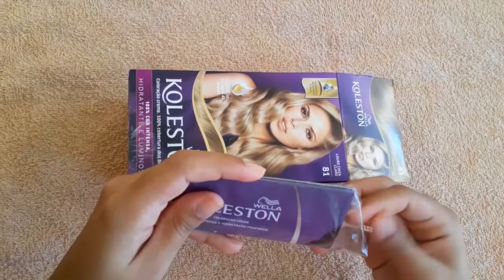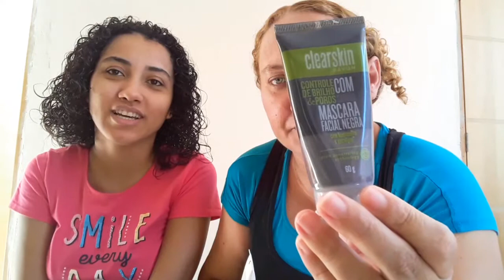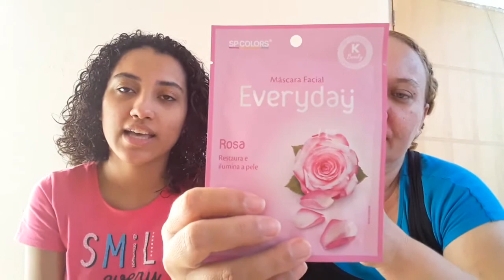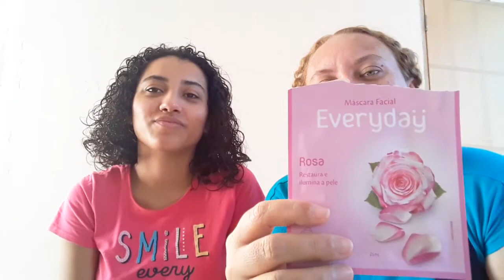Spa Day | Mãe e Filha | Produtos Baratinhos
Oii gente 💕

⚠️ Recadinho importante :
 (Para o youtube entender que você quer receber meus vídeos)